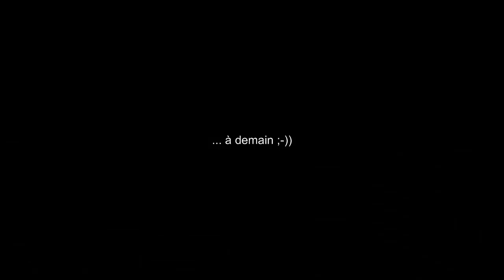Minecraft - Les monologues du Vajra #13 - Premières machines ! Feed the Beast - HD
Nouvelle série, nouveau concept, nouveau rythme !
Superico présente ... en exclusivité mondiale: "Les monologues du Vajra" un let's play consacré à Feed the Beast ... diffusé quotidiennement sur YouTube.
Pas de week-end, ni de jour férié, on est sur un rythme de 7 épisodes par semaine !

10 minutes de Superico par jour, la santé pour toujours ! ;-)

Je compte bien garder le rythme et je compte sur vous pour me soutenir.

A très bientôt ... que dis-je ?! ... à demain !